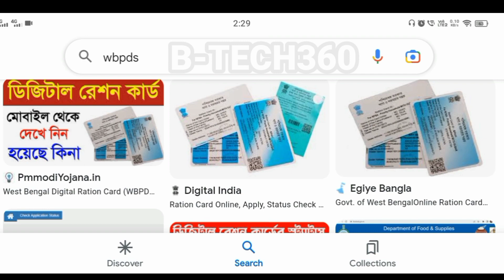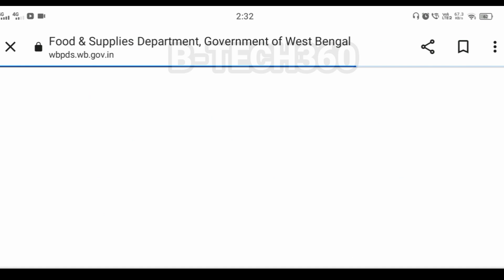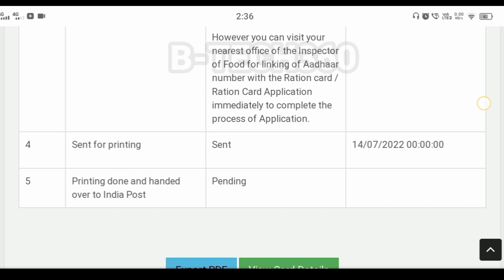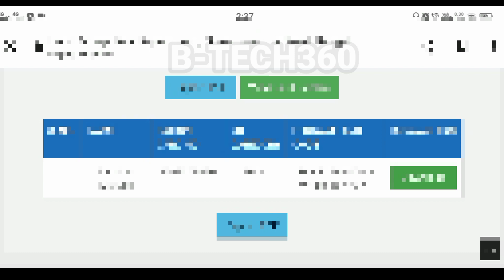Ration card application Status check Ration card application online Rationcard status check bangla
ration card
duare ration new update
sphh
ration card new update
phh
aay
free ration kab tak milega
pmgkay free ration new update
free ration
nemu news
rksy1
rksy2
april month free ration
orunodoi scheme
april month free ration list
assamese news today
ration
tnpds
smart ration card
how to get duplicate ration card in tamilnadu
ration card update
smart ration card reprint
how to get lost ration card in tamilnadu
how to get missing smart ration card in tamil
assamese news
duplicate ration card apply online tamilnadu
new ration card
pmgkay free ration
april month free ration new list
apply reprint ration card
ration card missing
reprint smart card
lost ration card in tamilnadu
ration new update
pension scheme
duare ration
april month free ration new update

This video is for education purpose only.Copyright Disclaimer Under Section 107 of the Copyright Act 1976, allowance is made for "fair use" for purposes such as criticism, comment, news reporting, teaching, scholarship, and research.